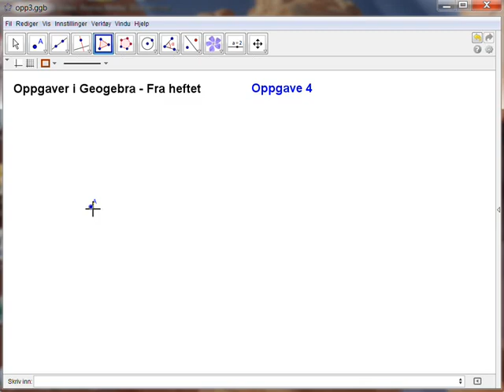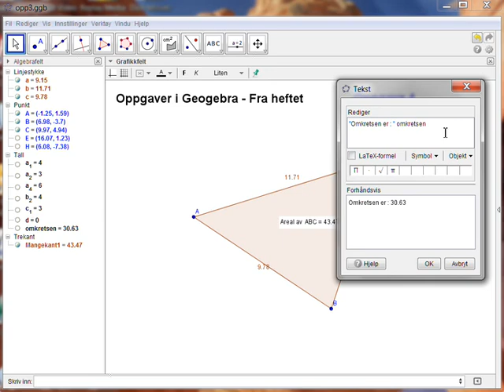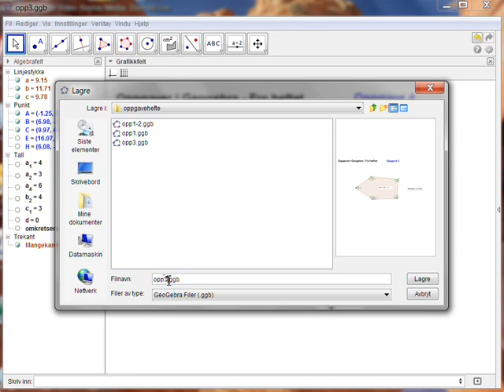opp04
Fra Geogebra-heftet